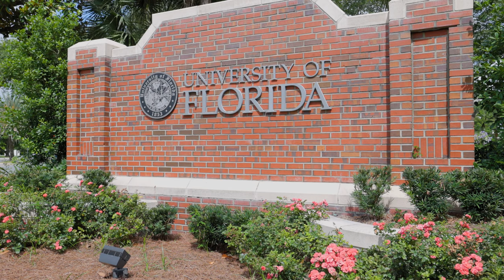Hideaway Gainesville Website Video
Experience life upgraded with the largest 2, 3, and 4-bedroom off-campus apartments near the University of Florida. Hideaway is an off-campus student apartment community located in Gainesville, FL, near UF. Hideaway apartments feature spacious 2, 3, and 4-bedroom premium and standard apartments close to downtown. Students can ride the Gainesville RTS bus for free to anywhere they want to go!

Hideaway apartments near UF have various features across all our floorplans, including; private bathrooms for every room, full-size washer and dryer, screened-in patios, free cable and Wi-Fi, fully furnished bedrooms with queen bed, and much more to make you feel right at home!

Our residents come home to a resort-style pool with a waterfall and huge TV, newly-renovated clubhouse, 24/7 fitness center, free coffee bar and snacks, basketball and sand volleyball court, car wash station, and complete with the sanctuary of a gated community.